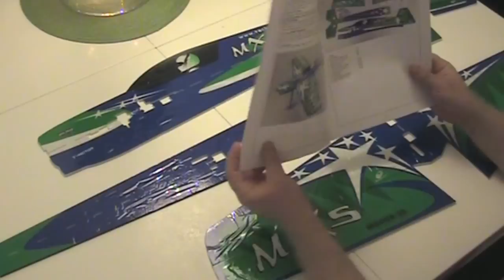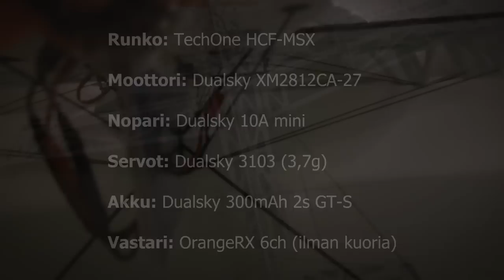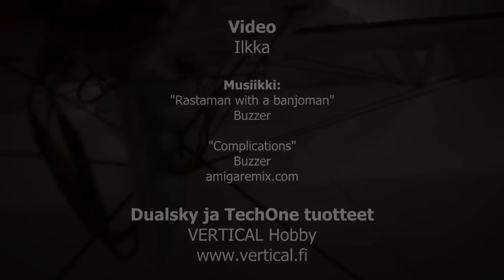RCLAPO Osa 41 - TechOne HCF MXs sisälennokki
Lyhyesti uuden HCF koneen rakentamisesta ja ensilennosta.